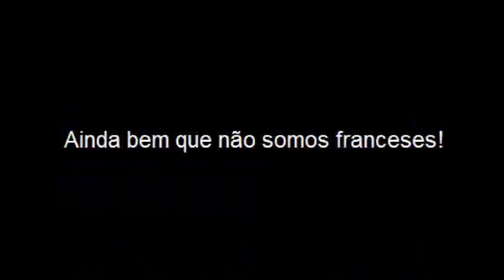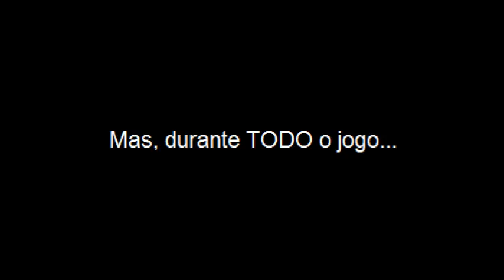Por ai... no jogo do Brasil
Clima de copa do mundo por aqui?!? Só se for com os brasileiros!